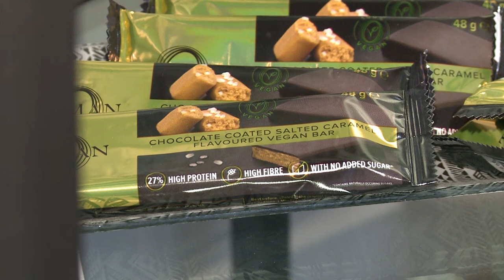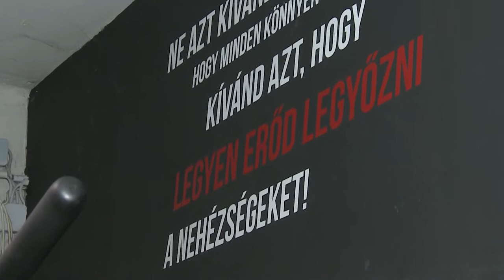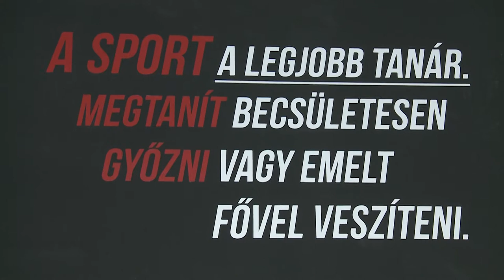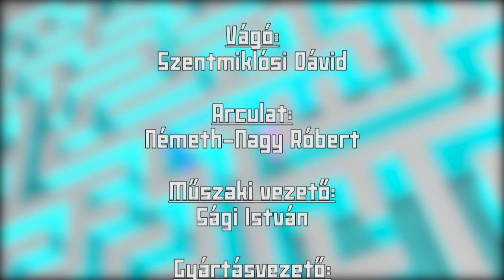Új év, új lendület?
Hogyan tudjuk pozitív irányba terelni a lehetőségeinket? Sokakat foglalkoztat ez évkezdetkor, így 2022 első Úton magazinjában ezzel foglalkozunk. Az újévi fogadalmak toplistájának állandó dobogósa a fogyókúra, illetve az életmódváltás. Először ezt a témát járjuk körül, majd ezt követően lelkizünk egy kicsit.